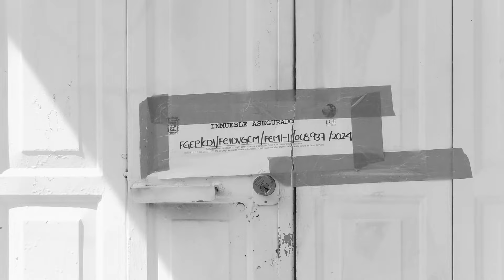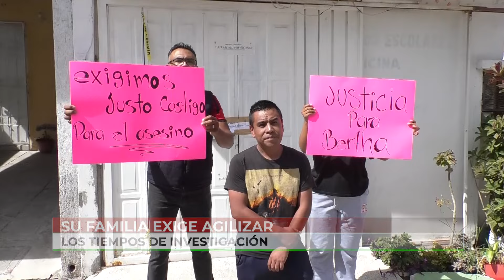🚨La familia de Bertha Alicia, quien fue encontrada muerta en la colonia Guadalupana, piden justicia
🚨 El cuerpo aparentemente sin vida de Bertha Alicia, fue ingresado a su domicilio, por su pareja sentimental, de acuerdo con un video.

❌ Bertha fue encontrada muerta por su hijo en la colonia Guadalupana, de la Ciudad de Puebla. A una semana de su asesinato, se han dado a conocer indicios sobre su muerte.

Sarai Mancila